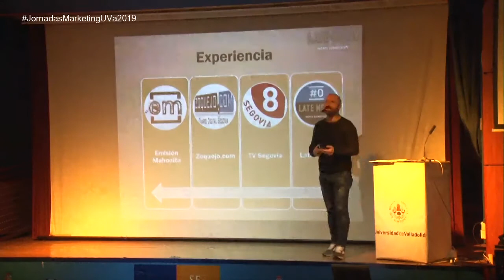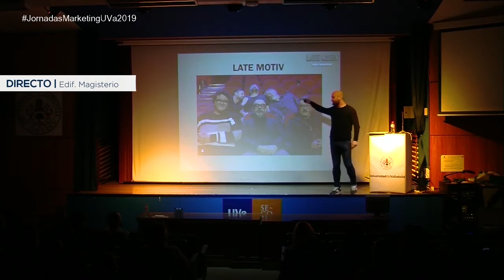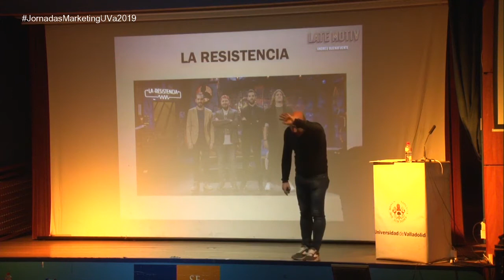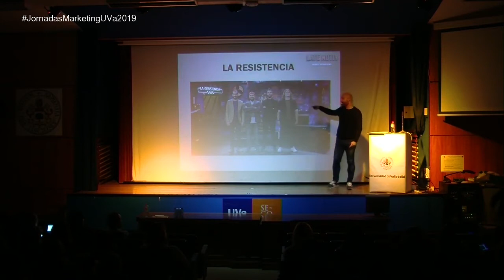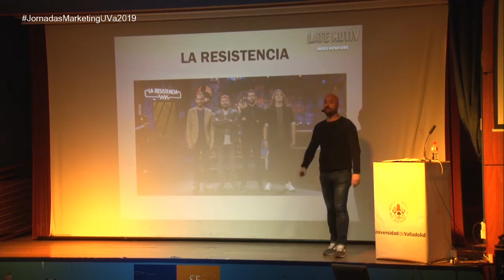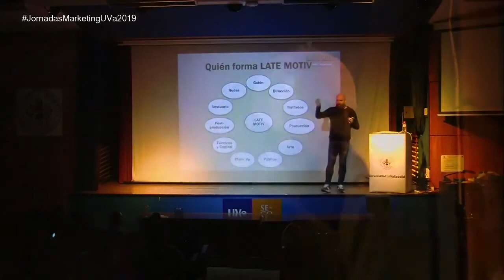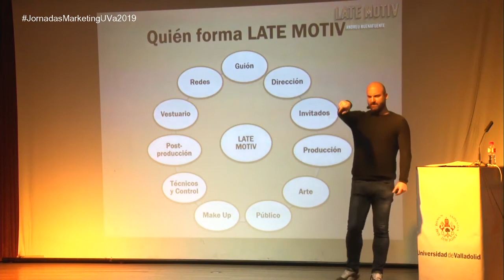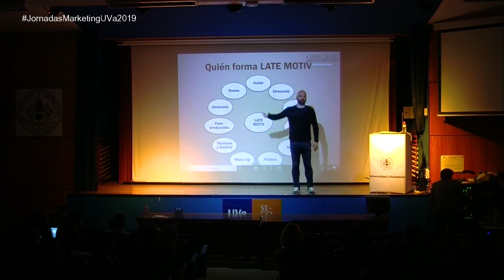Marcos Méndez - El Poder de las Redes en Televisión (1/3)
Ponencia en las Jornadas de Marketing Digital 2019 en el Campus de Segovia. Universidad de Valladolid.

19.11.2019